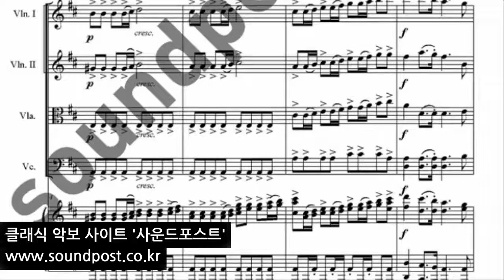Christmas Festival 퀸텟 악보 (바이올린, 바이올린, 비올라, 첼로, 피아노)